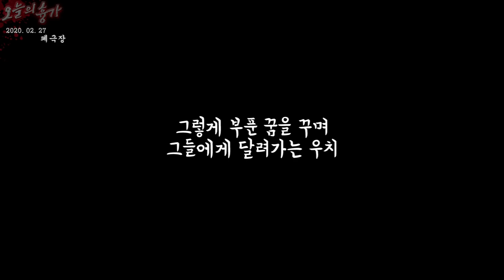폐극장...눈앞에서 벌어진 믿기지않는...100%실제상황(I gave the ghost a cigarette, and... 100% real situation)